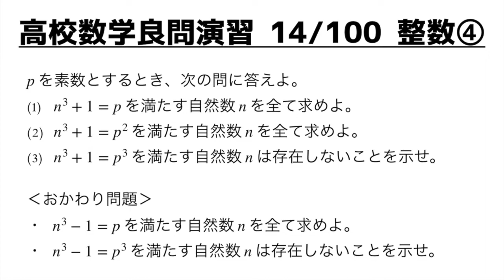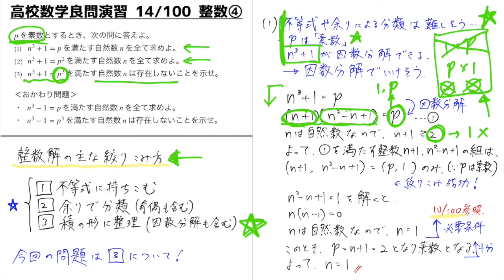素数は積の形に弱い？｜整数の頻出問題④【良問 14/100】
素数の問題の解き方のコツが学べます！整数の3大考え方の1つ「積の形に変形」について解説しました！

受験数学1A2Bの定番の良問を独学でも勉強できるシリーズです（1日1問・全部で100問予定）
解法暗記に頼らないための考え方を、1問の良問に凝縮させてじっくりと解説しています。

数学A 整数の性質（全6問予定）
①不等式で絞る
②余りを考える
③積の形に変形 part 1
④積の形に変形 part 2 ⬅︎ ココ
⑤方程式の有理数解 part 1
⑥方程式の有理数解 part 2

まだ単元の勉強が足りてないなあという方は、下のタグから、他の方々の授業動画を復習してみてください。